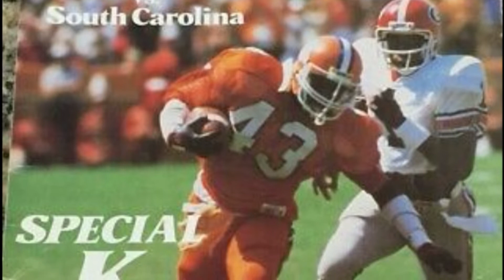Terry Kinard Dark Territory Clemson Letterman Of The Day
Today’s Dark Territory Clemson Letterman is Terry Kinard, who lettered at Clemson from 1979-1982. Kinard was the first Clemson player to be a unanimous All-America pick and was the first two-time Clemson All-American defensive back and a first-team AP All-American two years in a row.

Kinard was named the CBS National Defensive Player-of-the-Year for the 1982 season and was chosen to the USA Today All-College Football Team in the 1980’s. Kinard was a two-year member of the All-ACC team.

Kinard was the all-time Clemson leader in interceptions with 17, a mark that tied the 20-year-old ACC record. He also held the Clemson record for tackles by a defensive back with 294 in his career.

After leaving Clemson Kinard was a first-round pick of the New York Giants in 1983, and was the 10th pick of the entire draft. Sports Illustrated named him to College Football’s Centennial Team in 1999.

Kinard was named to Clemson’s Centennial team in April 1996. He ranked as Clemson’s #3 football player of all-time by a panel of Clemson historians in 1999 and was then inducted into College Football Hall of Fame in December 2001. He was inducted into Clemson Hall of Fame in 1992 and the Ring of Honor in 2001. He was also inducted into the state of South Carolina Hall of Fame in 2002.